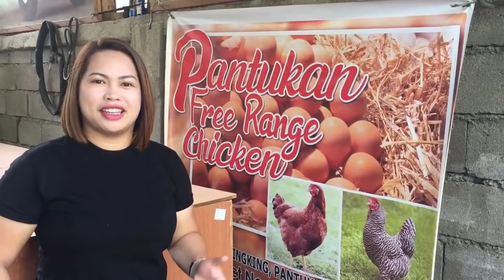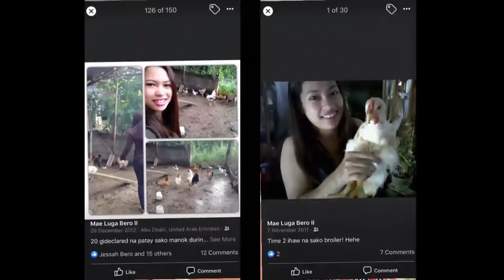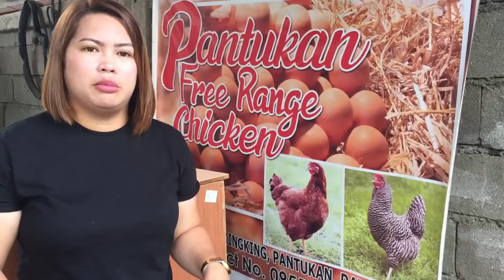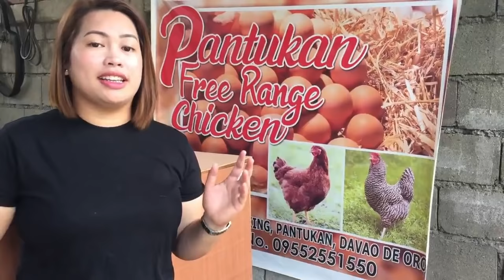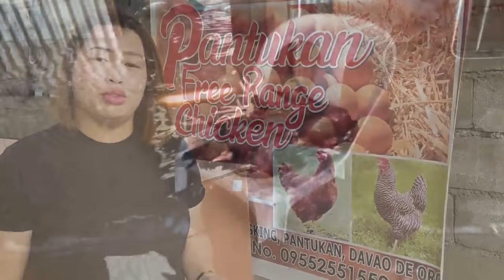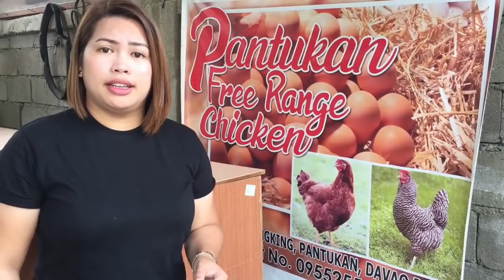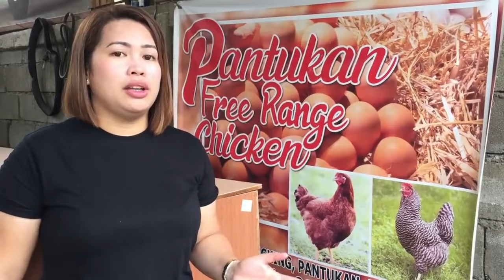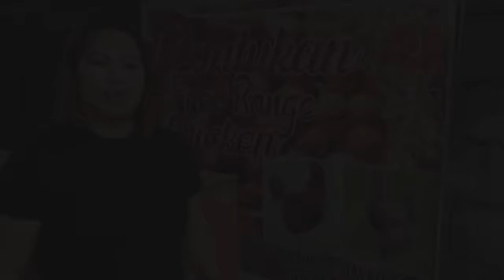HOW I STARTED FREE-RANGE CHICKEN FARMING AND MY STARTING CAPITAL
Free-range chicken farming or poultry farming is a very lucrative business here in the Philippines, aside from the fact that you enjoy raising chickens, you are also engaged in an activity where you take part in pushing the agriculture industry in the Philippines specifically in livestock and at the same time generating a decent income.

So in this video, I'll share with you how I started free-range chicken farming and how much was my starting capital.

I am not an expert, this is based solely on my own experiences practicing free-range chicken farming.

Marami pa po akong ikukwento sa inyo na mga experiences ko in free range chicken farming.

Special thanks to:
Video Editor: Zeth Salinas Porras
Videographer: Myra Laurel
Thumbnail Maker: Galina Bero Tampis